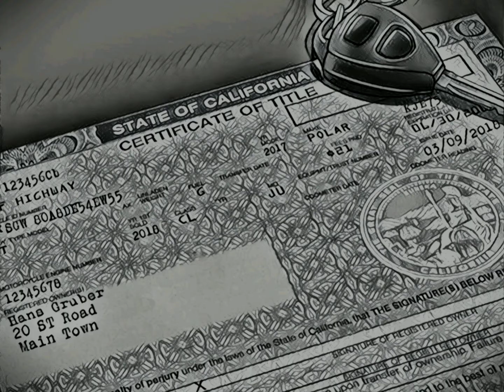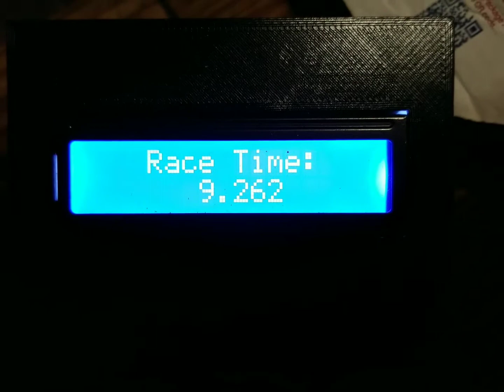The Knockout Competition Week 10, Equalizer Special Event Race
A race to narrow down an odd number of competitors to an even number, to correct an odd situation in which there is always one Bye racer each week.

Content of this video is not intended for consumption by children under the age of 18, and may contain adult language or themes.

If you are interested in joining/driving for The Hollow, check out our Facebook page: Poverty Hollow ADCR Community. Thank you for your support!